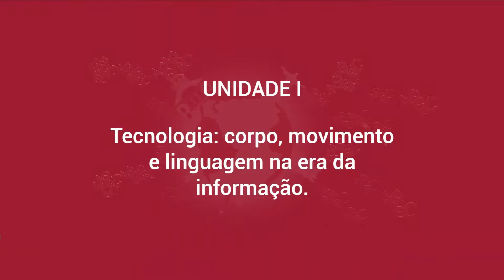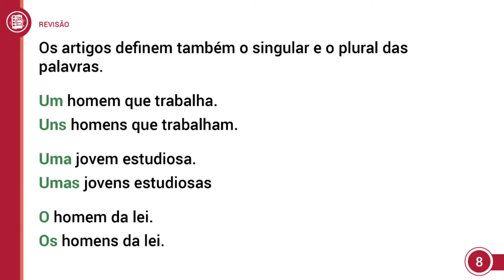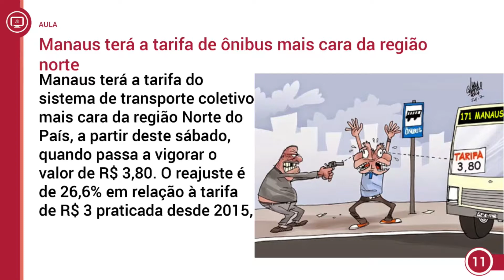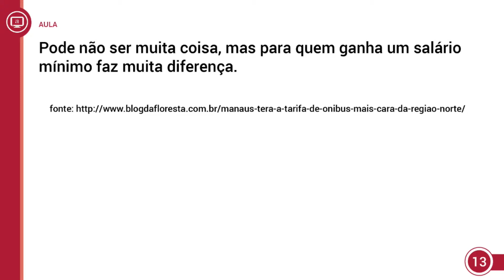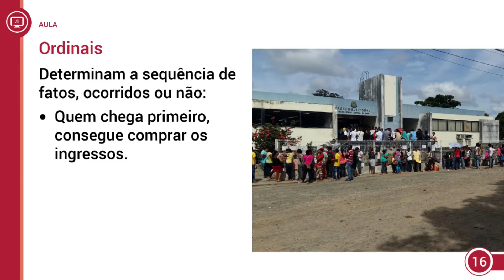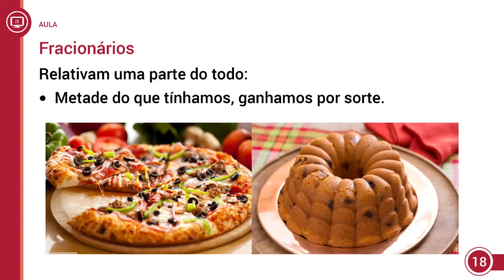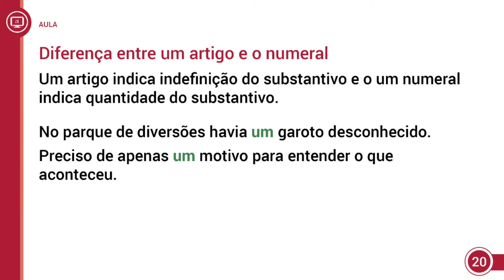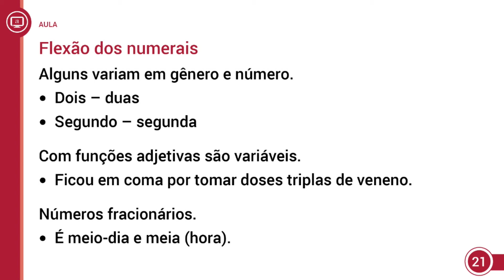2017 - EJA 1ª Fase - 1º e 2º ano - Língua Portuguesa - Aula 05 - Parte 01 (VESPERTINO)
2017 - EJA 1ª Fase - 1º e 2º ano - Língua Portuguesa - Aula 05 - Parte 01 (VESPERTINO)